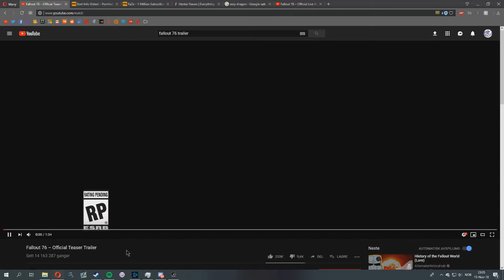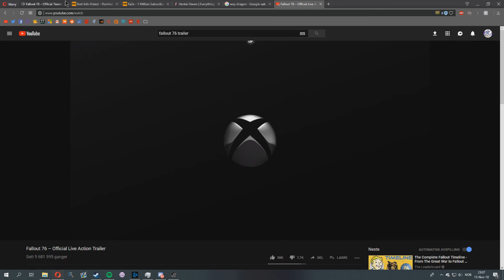fallout 76 think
yep
he did it again